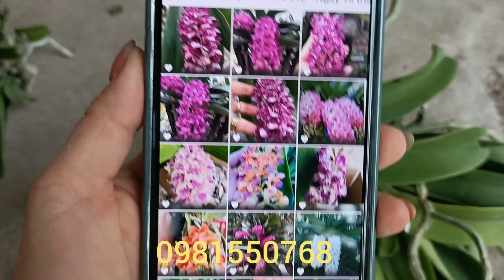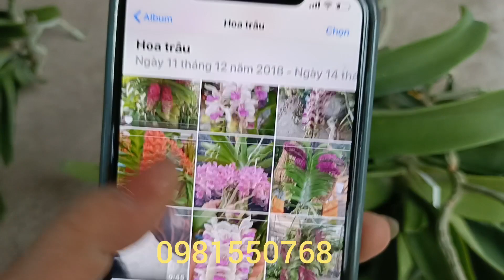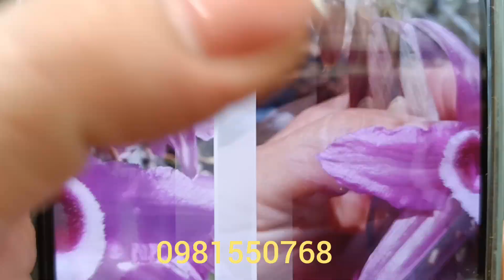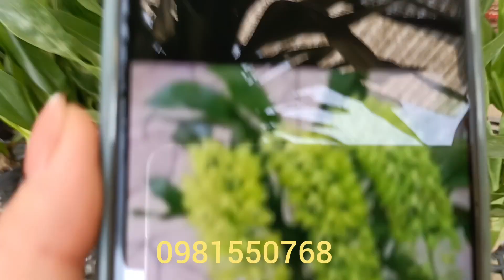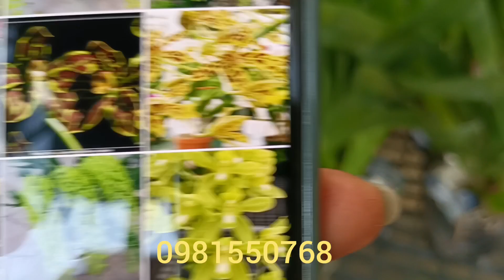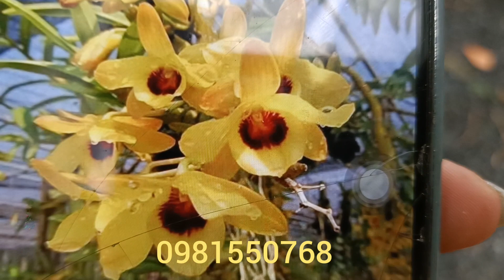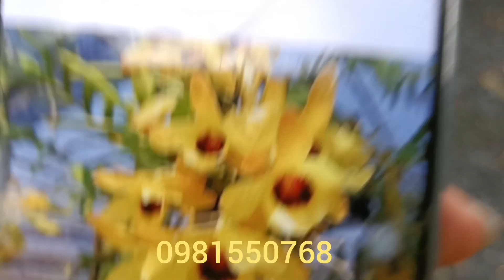Cập Bến Ngập Nhà -Giá Yêu Thương ...0981550768